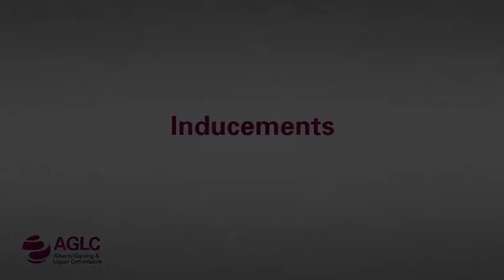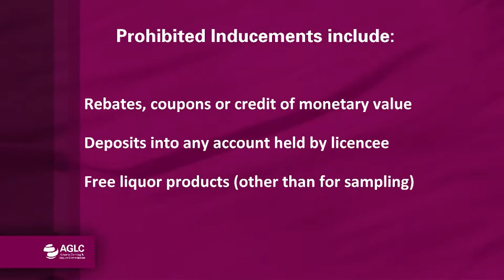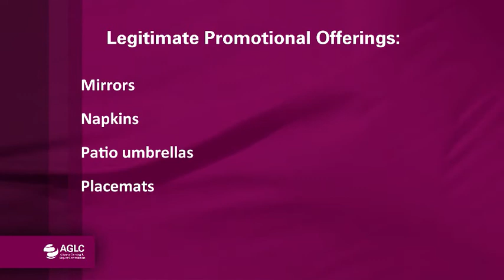Inducements - Liquor Industry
An overview of Inducements regulations for the liquor industry in Alberta from the Alberta Gaming and Liquor Commission.